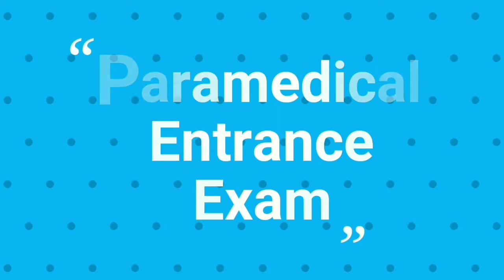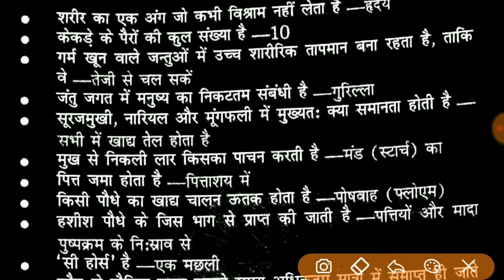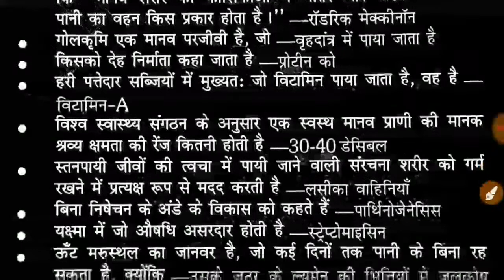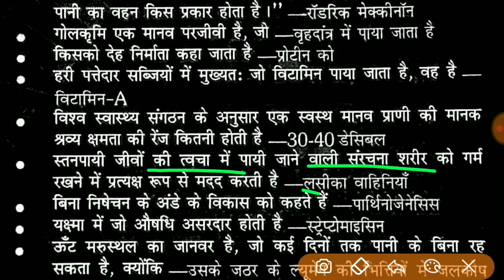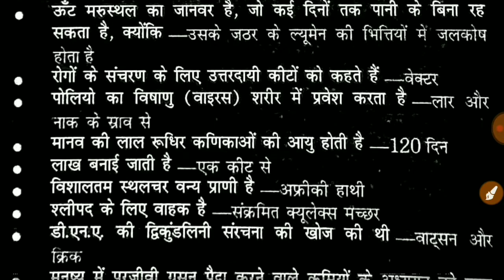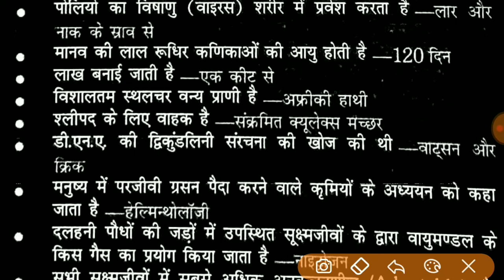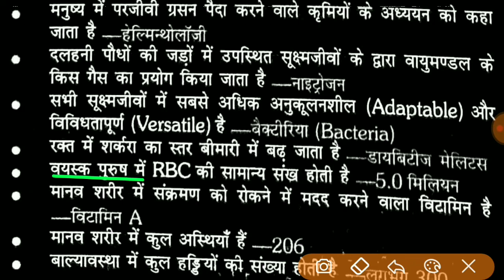Bsc Nursing Entrance Exam 2022 | Paramedical Entrance Exam 2022 | Bsc Nursing Previous year question